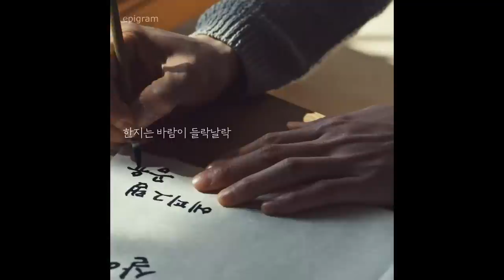5 Lựa Chọn Trà Phân Khúc Trung Năm 2022 | Kiên Fragrance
Với 5 lựa chọn về trà tầm rẻ thì nay xin phép tiếp tục cho mọi người 5 lựa chọn phân khúc cao hơn. Mọi người ai dùng qua cho mình xin ý kiến nhé
● Nơi bạn có thể tìm thấy các sản phẩm trong video:
5. Phantasma - Les Liquides Imaginaires:
4. Menthe Fraiche - James Heeley:
Chai này mọi người chịu khó oder nước ngoài, search google là có nhé. Việt Nam chưa có nơi nhập
3. Cendres de Thé - Phaedon:
2. The Noir 29 - Le Labo:
1. Russian Tea - Masque Milano